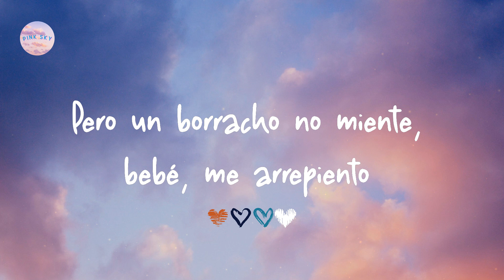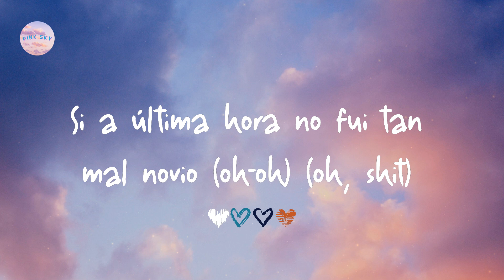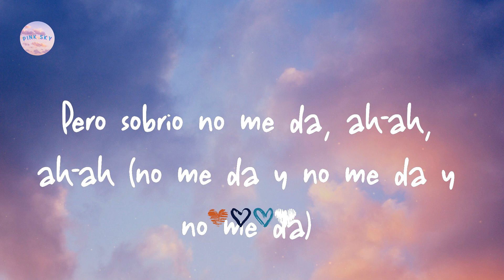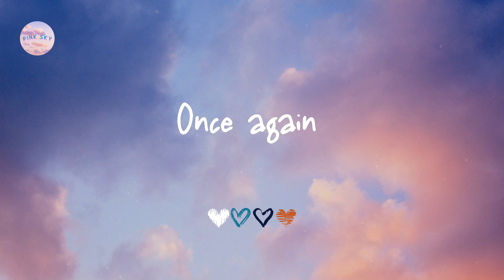Maluma - Sobrio (Letra/ Lyrics)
Letra lyrics Sobrio:

Lo siento
En serio
(Quiero aprovechar)
Maluma, ba-ba-baby
Once again
Keityn
Muah